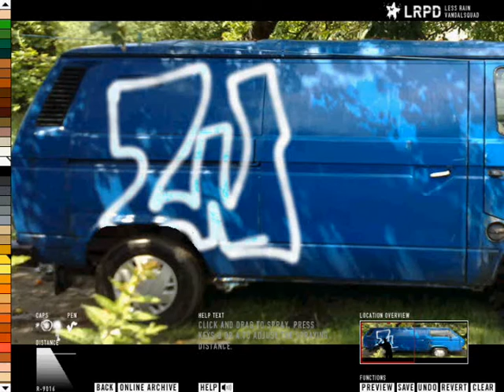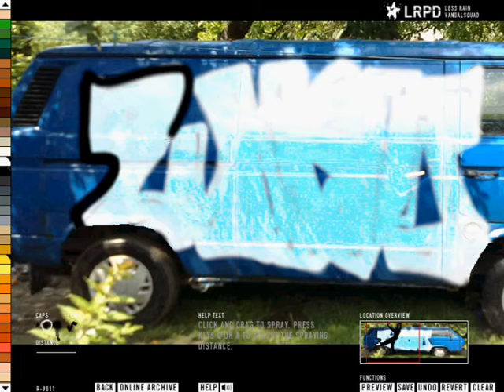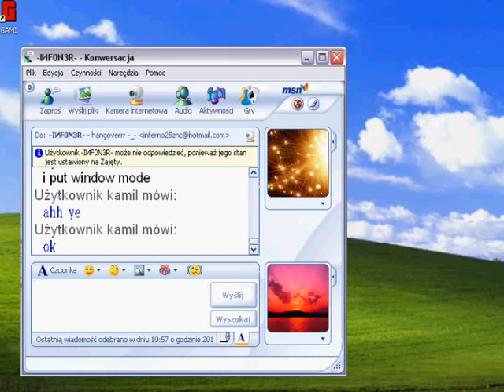Graffiti studio: Oner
The film record by hyper cam 2 in graffiti studio 2.o ,YO! :)